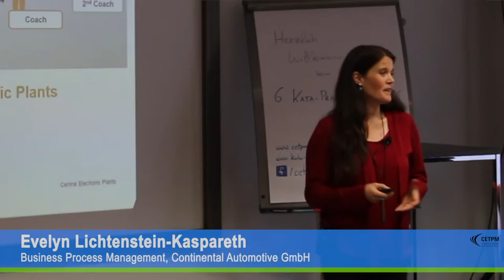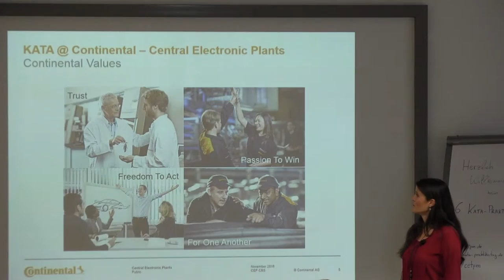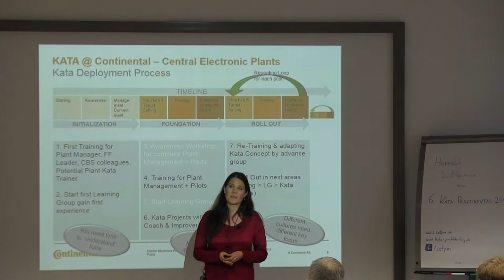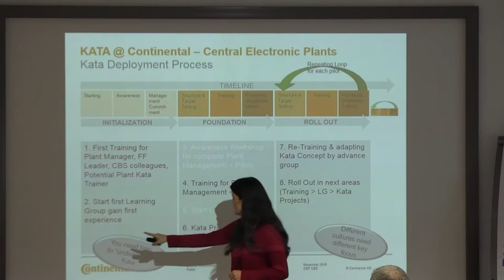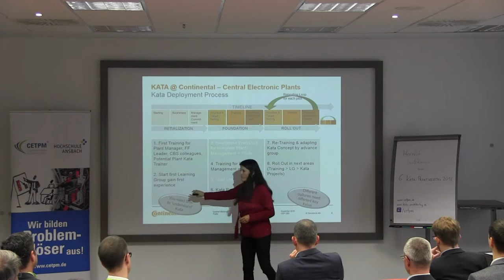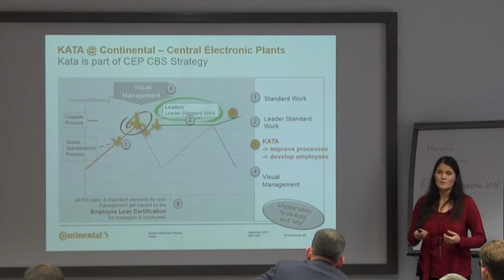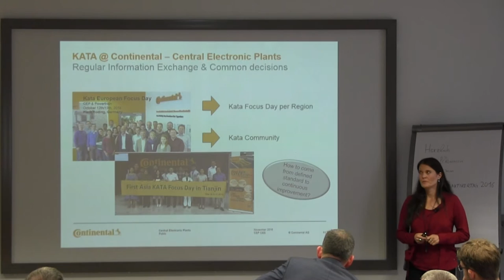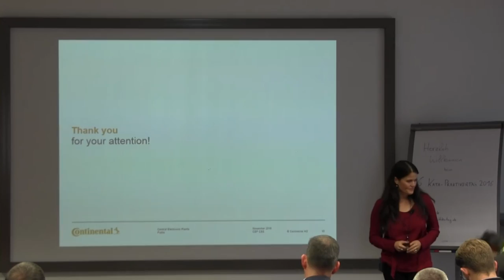Evelyn Lichtenstein-Kaspareth - KATA weltweit implementieren